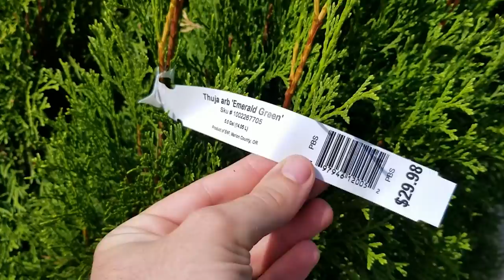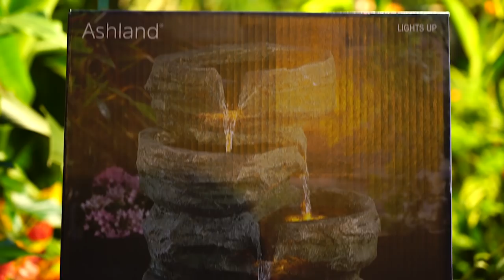Overwatered Plants & New Waterfall Fountain | Camera Broke! Mess of a Vlog!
Camera broke! I didn’t realize how bad it was until I sat down to edit this video and most the clips were corrupted or so poor quality that they were useless. Starting things off I talked about overwatered plants. In my case the overwatered plant is a hydrangea tree that was totally drenched from all of the storms we’ve been having. Saving overwatered plants is pretty simple but not always successful. A lot of the success has to do with how long the plant has been soaked. This particular plant never sat in heavily saturated soil for an extended period of time, so I think it will be ok. I have pulled the plant, removed old soil and repotted it back into it’s original container. Later in the video I did a brief unboxing and review of a garden fountain I got on clearance in a shopping vlog at Michael’s Crafts. Setting up this garden fountain was incredibly simple and fast which I really liked; small fountains are usually a breeze to put together since they aren’t in a lot of pieces that need to be assembled. This waterfall fountain will be great to place somewhere in the garden, probably my zen or meditation garden, but it is very small, so maybe placed on a table top would be more fitting in the home and garden. I’ll be moving the fountain around to various areas and seeing how I like it. This would be nice to have inside surrounded by houseplants. Houseplants that need higher humidity actually would really enjoy being next to a fountain like this. Having a lot of moving water will help provide humidity to houseplants, and this is way more attractive than a humidifier! It is not going to humidify a large space though, but whatever indoor plants are right next to it will benefit. Maybe would be great indoor gardening with all of those things in mind. New camera just arrived! Not in time to help this vlog but I can’t wait to get going with next week’s vlog! I’m thinking a field trip is in order!